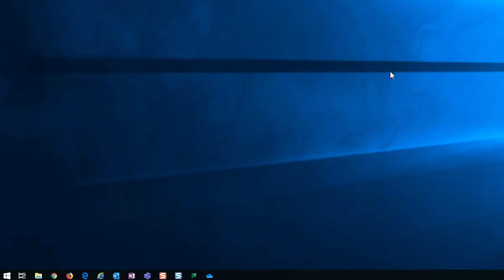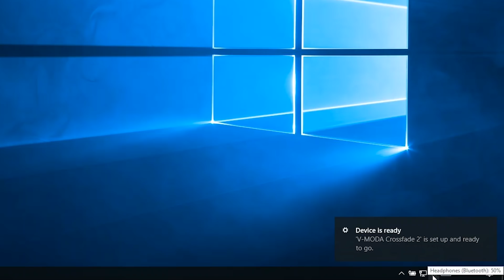Pairing Bluetooth Headphones with a Computer - Tech Tips from Best Buy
Agent Villegas will take you through the steps to pair wireless headphones with a computer running Windows 10. And, he’ll show you how to make sure the headphones are connected correctly.

Connect live with a Best Buy expert over chat, voice or video